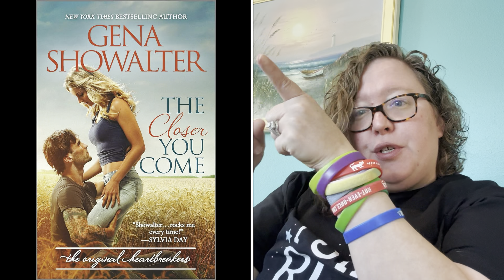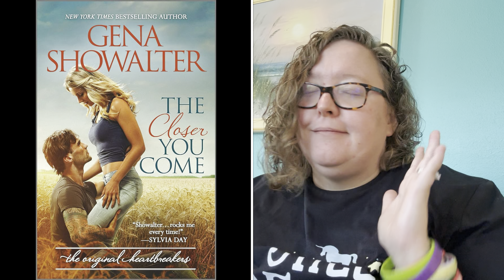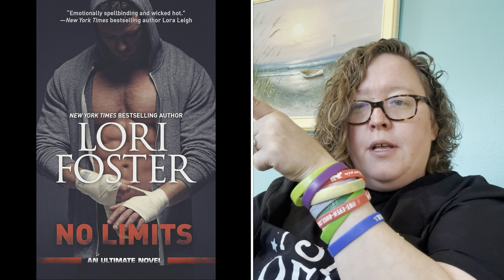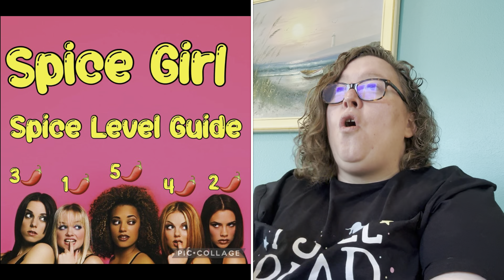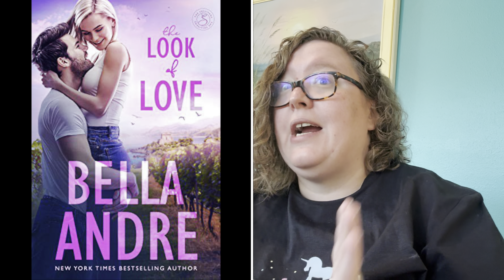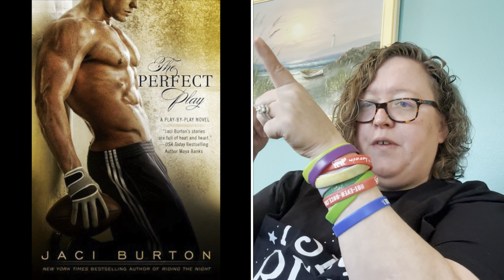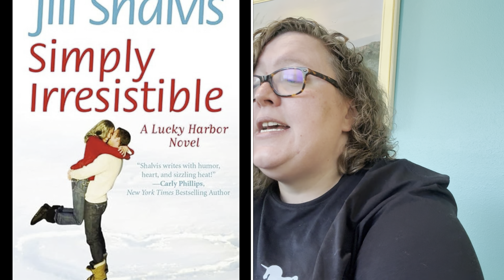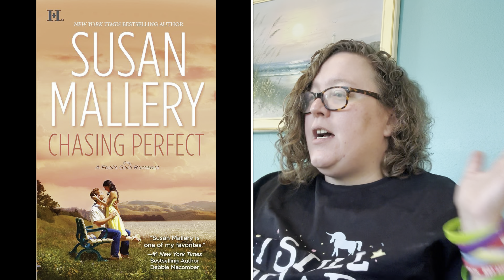My FAVORITE traditionally published romances!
my fave traditionally published romances.